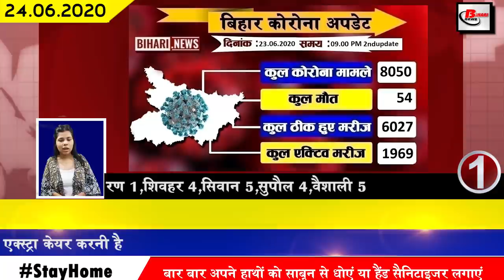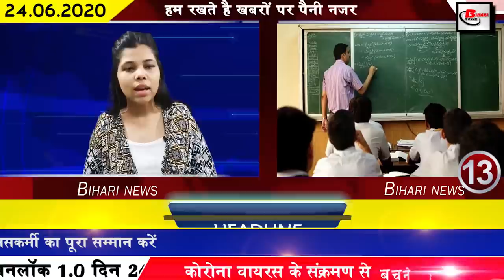Latest bihar news of Madhubani,Muzaffarpur,Nawada,Patna,Samastipur,Nepal,Nitish Kumar,Bihar Election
Today bihar news of all districts video in Hindi i.e.24th june2020.Get information on Nepal, Nitish Kumar,Sushant Singh Rajput,Bihar election commission, Madhubani,Muzaffarpur,Nawada,Patna,Samastipur,Nepal,Nitish Kumar,Bihar Election
1. Number of Covid-19 affected in Bihar surpassed 8000
In Bihar, the number of Covid-19 affected is constantly increasing. By the second update released by the bihar health department last day, 157 new patients have been confirmed. After this, the total number of affected in Bihar has reached 8050.
2. nepal agreed to do repair work on Balmikinagar Gandak Barrage
3. The school which does not behave properly with the female guardian in the name of fees will be strictly introduced
4. Raghuvansh Prasad Singh resigns from RJD
5. Increased chances of heavy rains in many districts of North Bihar today
The monsoon has knocked in bihar, in the same order, it is expected to rain in the northern region of Bihar today.According to the information shared by the Meteorological Department, several districts including Araria, Kishanganj, Farbisganj, Saharsa, Supaul, Madhepura. Chances of heavy rains are seen today.
6. Bihar government will now give 50% grant to farmers for cultivation of drumstick
7. Five RJD MLAs held hands with JDU
8. Chief Minister nitishkumar convenes high level meeting regarding possible flood
9. VIP chief Mukesh Sahni supported RJD
10.2000 police men transferred in Bihar
11. After Covid-19, politics started in the name of flood
12. State Government urges Home Minister Amit Shah to provide free food to poor for 3 more months
13. Order issued for teachers to be considered as trend from the date of completion of training in the year 2017
The order of which has been issued by the Directorate of Elementary Education of Bihar Education Department, under which the department has clearly stated that untrained elementary teachers will be considered as trend from the date of completion of the training course.
14. JDU released its 3 names for Bihar Legislative Council elections
Along with the preparations for the assembly elections, the process of nomination is also being expedited for the Legislative Council elections, in this order, JDU has announced its 3 names for the Bihar Legislative Council elections under which senior JDU leader RCP Singh has clearly stated that the party has sent the names of 3 members for the post of MLC, including the names of Ghulam Gaus, Bhishma Sahni and Kumud Verma. For which voting is to be held on 9 seats of the Legislative Council next July 6, in which three seats each in JDU and RJD, two in BJP account and 1 in Congress account.
15. Many rivers reached the boom in Bihar
16. Biharelectioncommission convenes all-party meeting on 26 June
Assembly elections are to be held in Bihar this year, preparations for which are being seen loudly, in the same order, the Election Commission has issued an order to organize an all-party meeting on 26 June in which the leaders of all the parties to participate Is also stated.
17. Sugar mill closed for 30 years may soon start work
18. NDRF teams deployed in various districts of Bihar in view of possible floods
19. Tejashwi Yadav arrives at Raj Bhavan after Legislators resign
20. The film on sushantsinghrajput will reveal the truth of the Bollywood industry

After the passing of the late Sushant Singh Rajput, the process of making a film will be started on him, under which director Sanoj Mishra and producer Marut Singh are going to reveal the truth of the glittering world of Bollywood industry which will be named Sushant, however it has been cleared. This film will not be a biopic of Sushant Singh Rajput.
21. On the issue of Dalit reservation, RJD MLAs undertook a walk on the Raj Bhavan
22. Rabri Devi may have to leave the chair of opposition leader soon
23. Health Minister Mangal Pandey has said to overcome AES in Bihar
24. Apart from Vivo, many Chinese companies have an association with Indian cricket
25. In the year 2019, China has sold 1.4 lakh crores electronic goods to India
26. India surrounded by Shatrughan Sinha to tweet on China issue
27. Sushil Kumar Modi once again gave his response to the increased tension between India and China